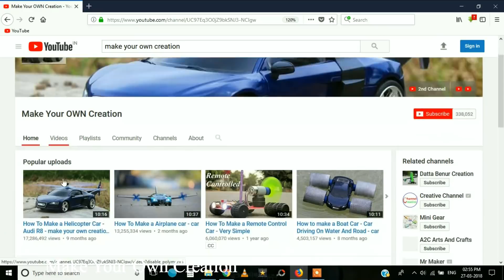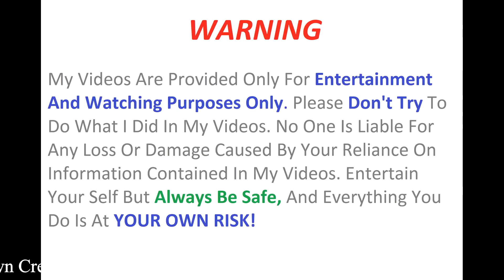How to make a airplane - aeroplane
Learn - How To Make a airplane Helicopter

12V DC GEAR MOTOR 30 RPM
12V DC GEAR MOTOR 60 RPM
100 RPM
1000 RPM
12 Volt LED Light =

Sunboard Sheet
2mm Thickness =
5 mm Thickness =

Battry
9V Rechargeable Battery 300 Mah Ni-Mh =
12 Volt Battery Charger =
Electric Soldering Iron =
9v battery connectors 10 pcs =